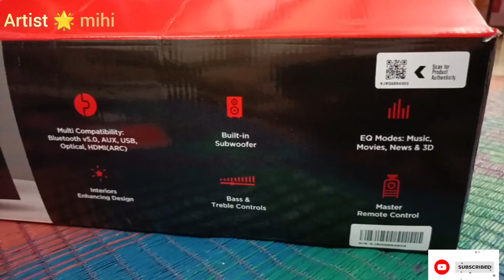Unboxing dad's gift from office